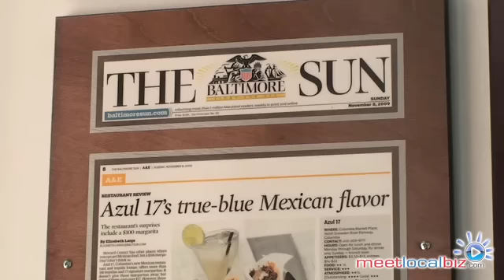Azul 17 - Mexican Restaurant and Tequila Lounge in Columbia, MD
Azul 17 Mexican Cuisine Food Restaurant in Howard County MD Maryland. Proudly offering the best selection of 100% Blue Agave Tequilas in Columbia.

9400 Snowden River Parkway
Columbia, MD 21045